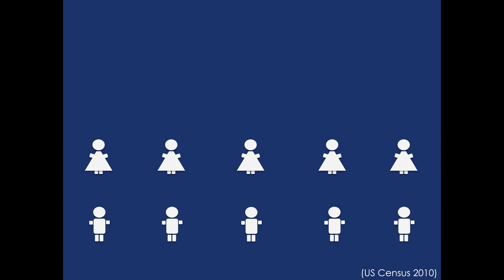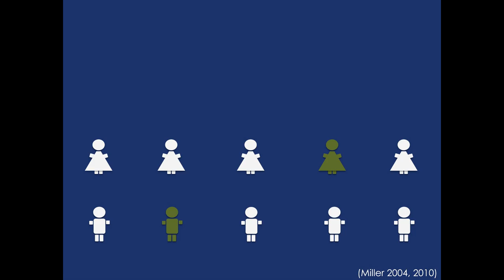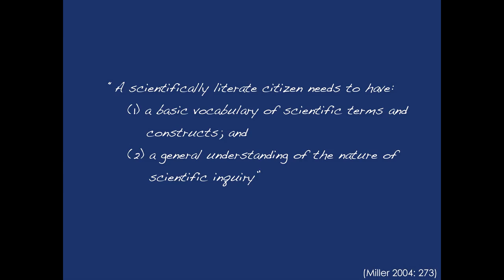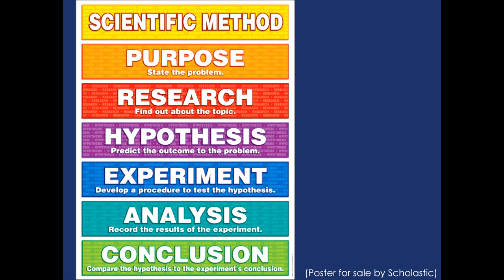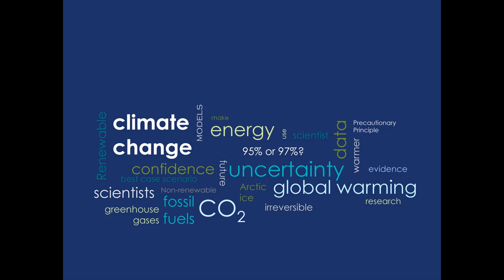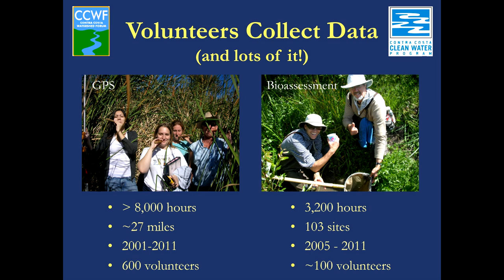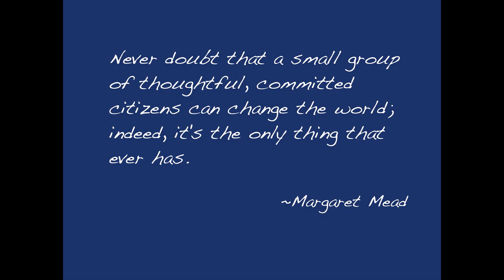We the people - using the power of citizen science: Michelle Anne Luebke at TEDxJerseyCity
After years of being told that one person can't make a difference, Michelle Anne Luebke sets out to prove that people are powerful agents of change. Using the power of Citizen Science - a growing field that combines education and community engagement - she demonstrates how each of us has the capacity to impact environmental degradation and climate change through our personal behavior.